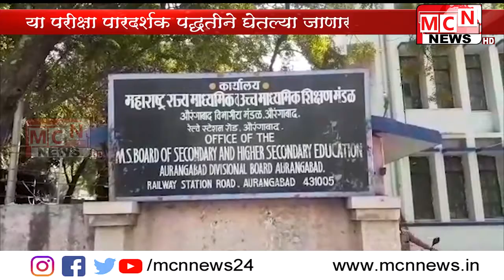बारावीच्या परीक्षा 18 फेब्रुवारीपासून सुरू होत आहेत तसेच यावर्षी दहावी आणि बारावीच्या परीक्षा मध्ये